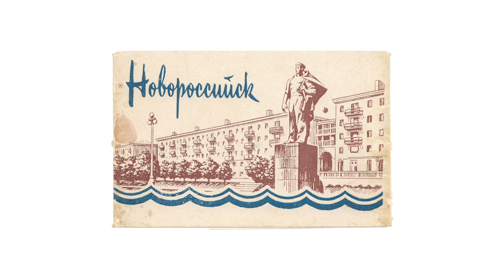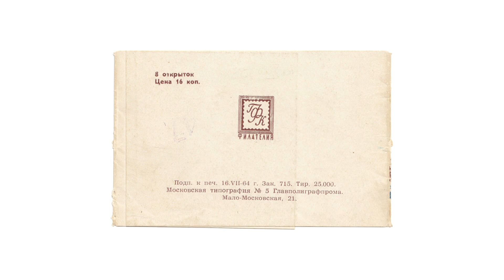Новороссийск - 1964 год, комплект открыток, 8 шт., издательство ГФК "Филателия", РСФСР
Слайд-шоу - демонстрация товара для интернет-аукционов: Violity / ebay / Etsy

Цветное фото Ю. Родькина

П е р е ч е н ь :
00:00 - cover
00:07 - Памятник Неизвестному матросу
00:23 - Уголок площади Героев
00:39 - Памятник воинам-освободителям
00:55 - Огонь вечной славы
01:11 - Улица Советов
01:27 - Памятник погибшим рыбакам
01:43 - Планетарий им. Ю. А. Гагарина
01:59 - Дворец пионеров
02:15 - обратная сторона открытки

О п и с а н и е :
НОВОРОССИЙСК
8 открыток
Издательство ГФК "Филателия"
ГФК (Главная Филателистическая Контора)
Подп. к печ. 16.7-64 г.
Зак. 715.
Тир. 25.000.
Московская типография Главполиграфпрома. Мало-Московская, 21.
Цена 16 коп.